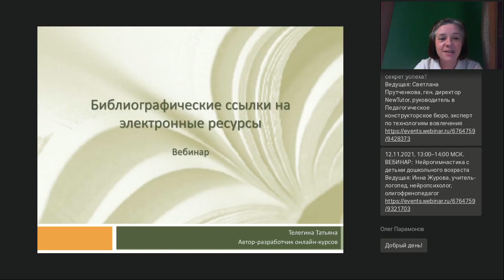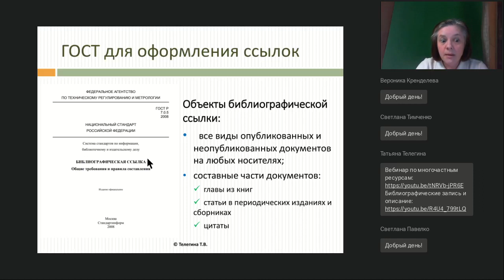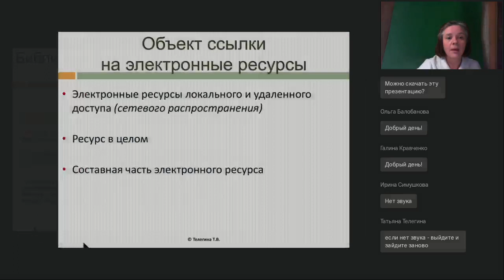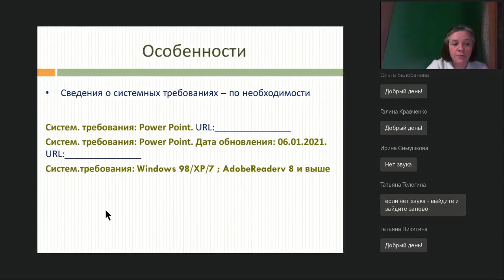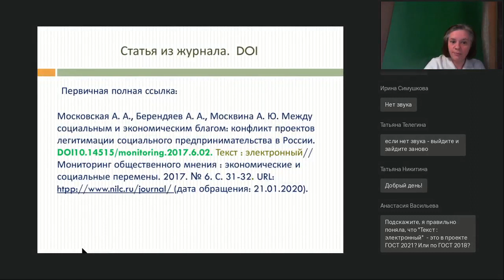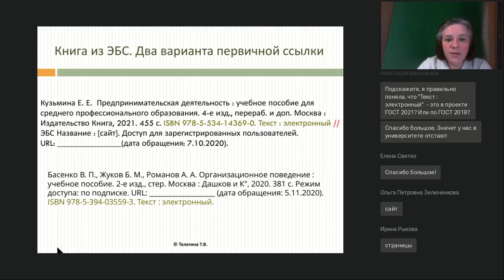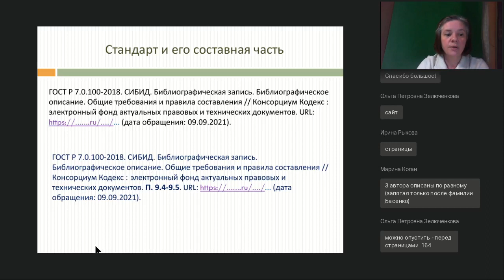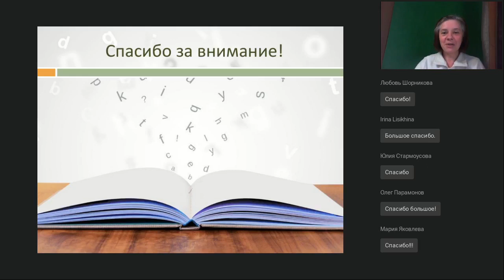Библиографические ссылки на электронные ресурсы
Вебинар
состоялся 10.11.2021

«Почему мне велели исправить ссылку на статью с сайта, я же указал URL, скопировал из адресной строки? И почему в самом ГОСТе это разрешается, а мне преподаватель велел переделать? Кто из нас не прав?» Почему преподаватель вернул работу на исправление, какие ошибки часто допускают студенты, магистры (да и сами преподаватели) при оформлении ссылок на электронные ресурсы и что надо знать, чтобы этого избежать — тема нашего вебинара. Вопросы встречи. Объект ссылки на электронные ресурсы. Особенности оформления ссылок и отличия от библиографического описания электронных ресурсов. Подстрочные и затекстовые ссылки на электронные ресурсы. Сокращенные и повторные ссылки на электронный ресурс сетевого распространения.